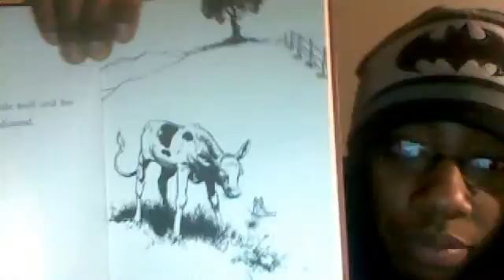My Bedtime Story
The Story of Ferdinand - Munro Leaf